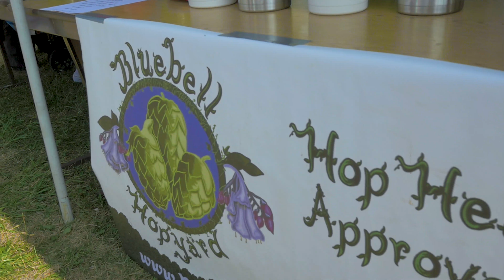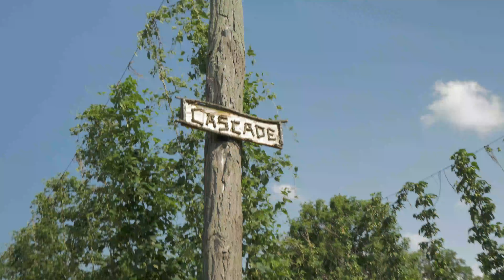BlueBell Hopyard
Visited the Bluebell Hopyard during their 2018 Hopyard Tour and Tastings.
Thanks to Fred, Kurt and everyone at Bluebell Hopyard!